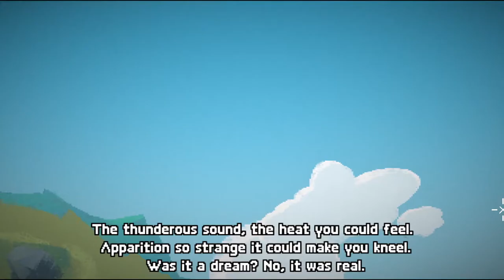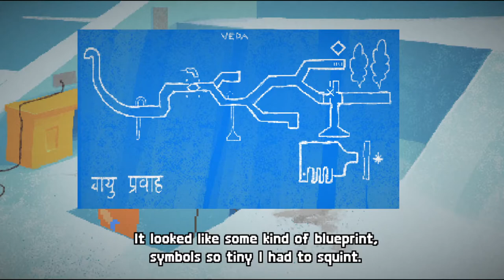Milkmaid of the Milky Way - Episode 2 [Stolen Youth]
Milkmaid of the Milky Way is an award-winning, classic point'n'click adventure game where you play Ruth, a young woman living alone on a remote farm in a faraway fjord in 1920's Norway.

Life is hard, work is tough, and Ruth wonders; Is this the life I want?

Milkmaid of the Milky Way is a story about moving into the unknown, breaking free from the past, it's a story about age, life, death and time - but most of all it's a story about finding your own place in the universe.

It's also written completely in rhyme (English, French & Norwegian)!